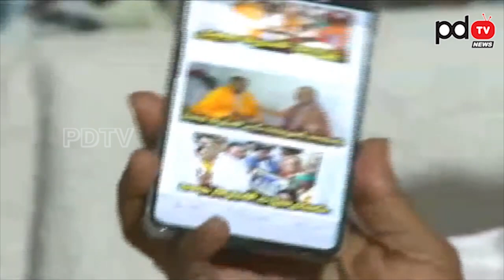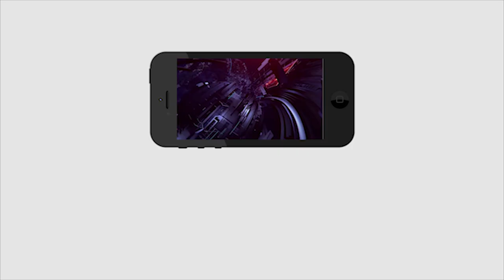Minister Kannababu Sensational Comments On Nara Lokesh | స్పీడ్ అంటే జగన్ లా ఉండాలి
స్పీడ్ అంటే జగన్ లా ఉండాలి